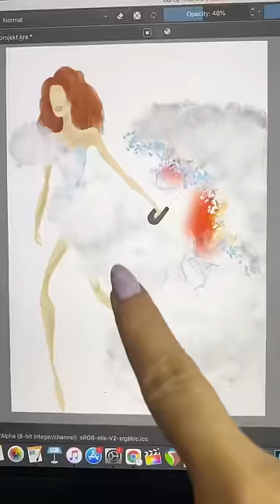USZYŁAM SUKIENKĘ Z PIORUNÓW?!